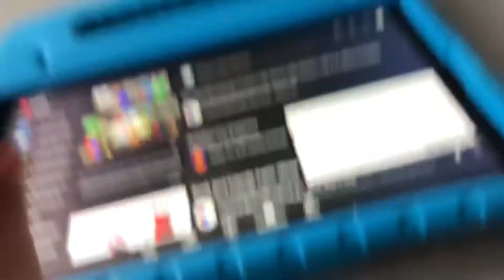20 August 2021